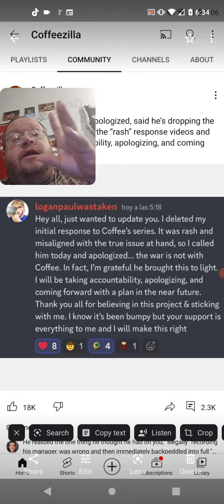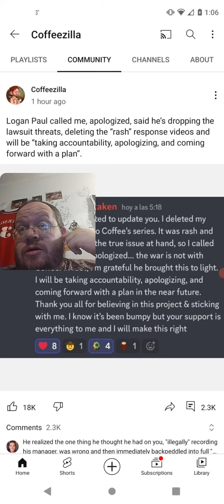Coffeezilla And Logan Paul Have A Phone Call